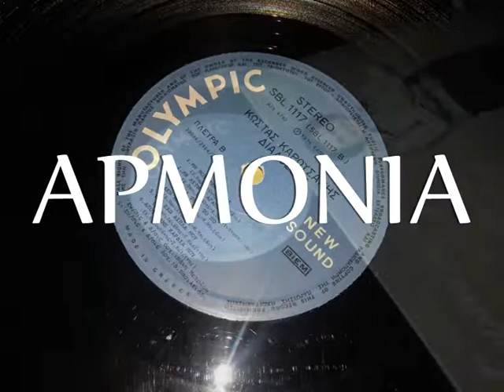ΔΕΝ ΜΠΟΡΩ - ΚΩΣΤΑΣ ΚΑΡΟΥΣΑΚΗΣ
SBL 1117 TOY 1976 THΣ OLYMPIC. ΔΙΣΚΟΣ "ΔΙΑΔΟΣΕΙΣ". ΜΟΥΣΙΚΗ
Β. ΒΑΣΙΛΕΙΑΔΗ, ΣΤΙΧΟΙ Μ. ΜΠΙΖΑΝΗ & ΕΝΟΡΧΗΣΤΡΩΣΗ Ν. ΠΕΤΡΙΔΗ.